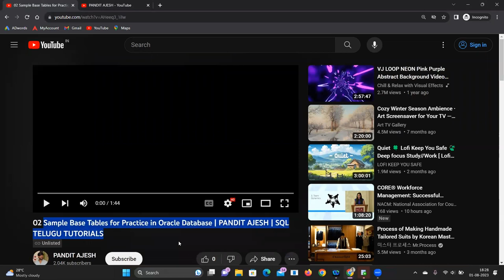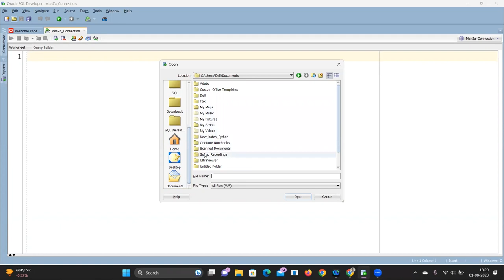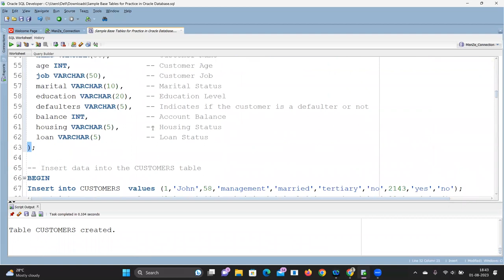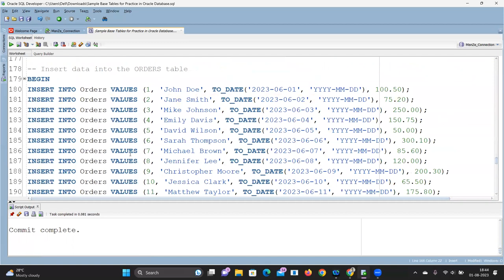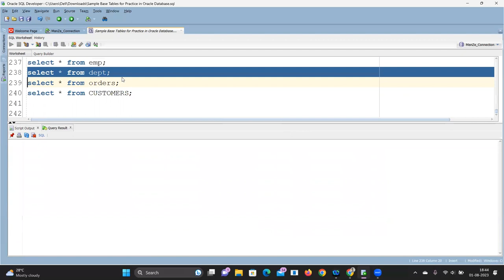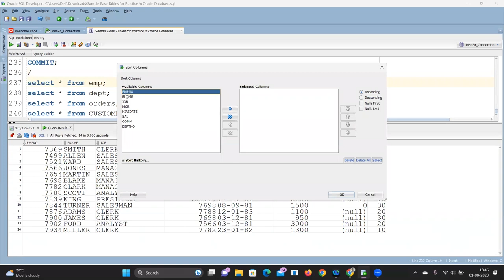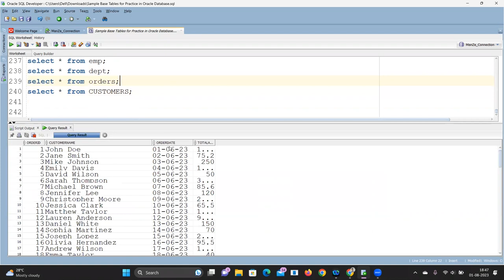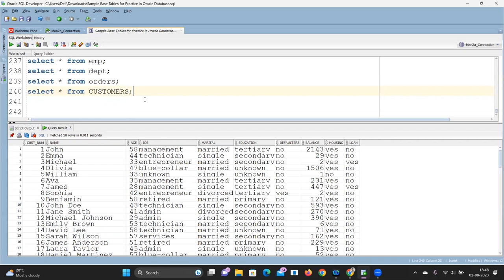03 Sample Base Tables for Practice in Oracle Database | PANDIT AJESH | SQL TELUGU TUTORIALS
Sample Base Tables for Practice in Oracle Database | SQL Practice Tables with Sample Data

In this video, we provide a set of sample base tables for practice in Oracle Database. These tables include DEPT, EMP, CUSTOMERS, and ORDERS, each designed to help you practice SQL queries and gain hands-on experience with Oracle.

1. DEPT: Contains department information such as DEPTNO, DNAME, and LOC.
2. EMP: Holds employee data with columns like EMPNO, ENAME, JOB, MGR, HIREDATE, SAL, COMM, and DEPTNO.
3. CUSTOMERS: Provides customer data, including cust_num, name, age, job, marital status, education level, account balance, and more.
4. ORDERS: Stores order details like OrderID, CustomerName, OrderDate, and TotalAmount.

By using this sample dataset, you can practice a wide range of SQL queries, such as data retrieval, filtering, sorting, and performing calculations. The attached link in the video description will lead you to a Google Drive folder containing the SQL script to create these tables and insert sample data.